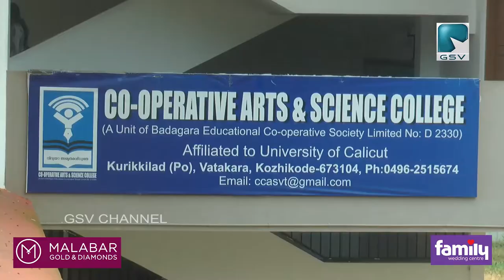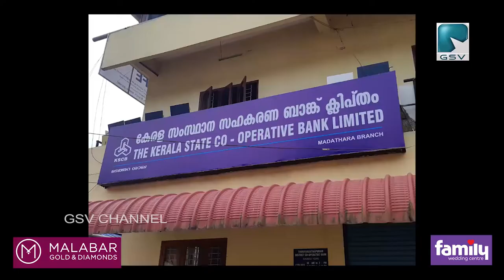സഹകരണ മേഖലയിൽ 17500 ഓളം തസ്തികകളിൽ ഡിസംബറോടെ നിയമനം ഉണ്ടാകും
സഹകരണ മേഖലയിൽ 17500 ഓളം തസ്തികകളിൽ ഡിസംബറോടെ നിയമനം ഉണ്ടാകുമെന്ന് ജില്ലാ പ്ലാനിങ് അസിസ്റ്റൻഡ് രജിസ്ട്രാർ എ കെ അഗസ്റ്റി